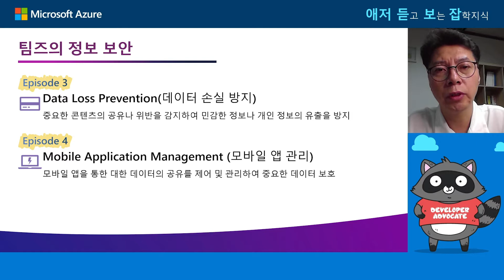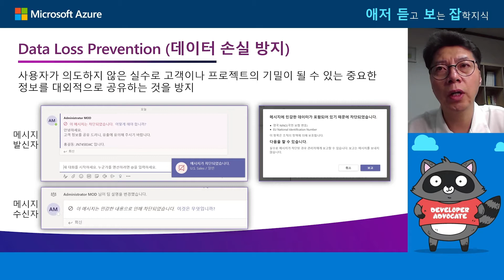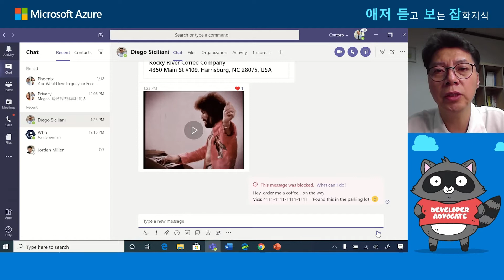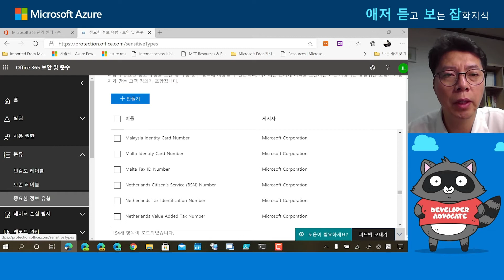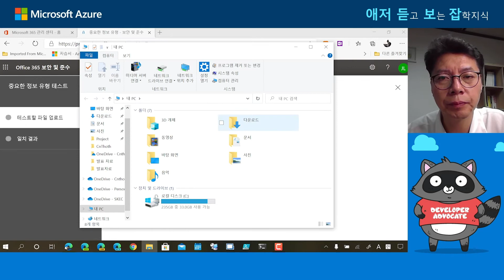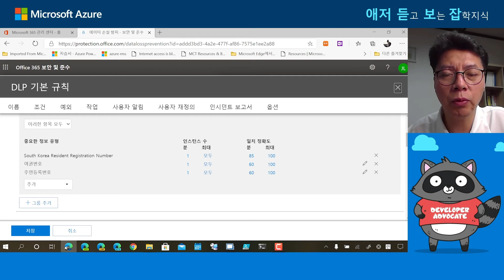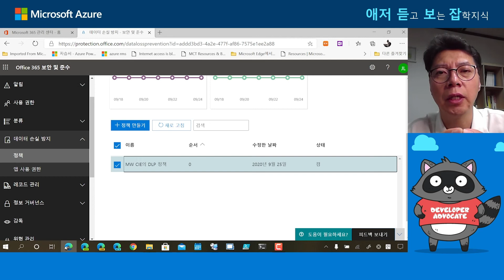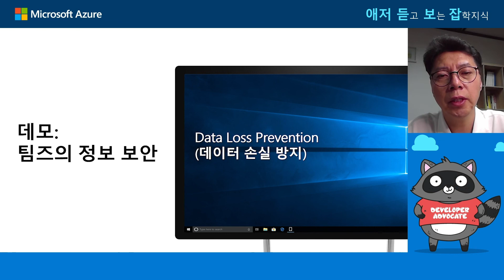마이크로소프트 팀즈: 안전한 협업을 제공하는 보안 알아보기 | ep3. 데이터 손실 방지 | 애저 듣고보는 잡학지식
안전한 협업이 팀즈에서 어떻게 가능한지 알아보는 세 번째 에피소드 시간입니다. 이번 에피소드에서는 중요한 콘텐츠 공유나 위반을 감지하여 민감한 정보나 개인 정보의 유출을 방지하는 ""데이터 손실 방지""에 대해 알아봅니다.
목차

* ep0. 인트로
* ep1. 다단계 인증, 조건부 액세스
* ep2. 정보 장벽
* ep3. 데이터 손실 방지 ⬅️
* ep4. 모바일 앱 관리
* ep5. 안전한 링크, 안전한 첨부파일
* ep6. 클로징

(발표 자료 추후 공유 가능하면 링크를 업데이트하겠습니다)

발표자 소개

이준형 | 마이크로소프트MVP/씨앤토트